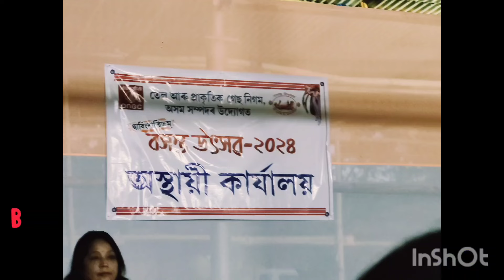বসন্ত উৎসৱ আয়োজন Pre Basant a utsava May 2, 2024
Basanta utsava assamese sivasagar # ranjanagogoiblog colony .